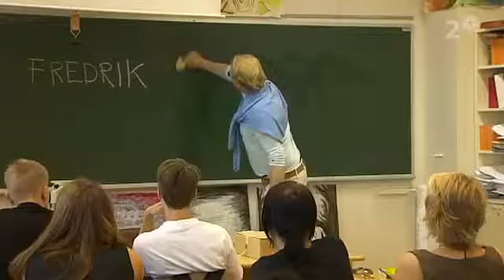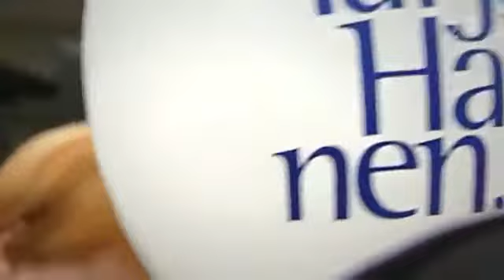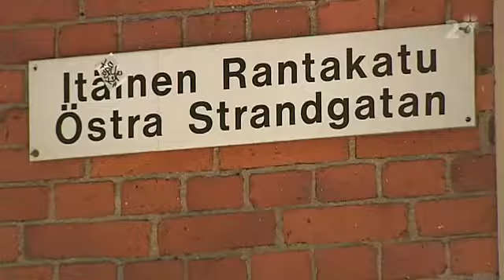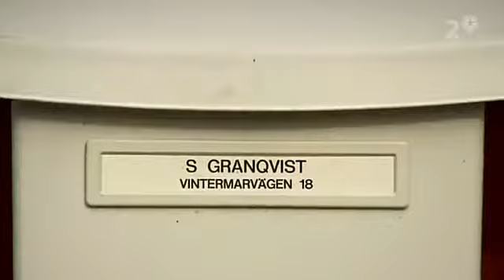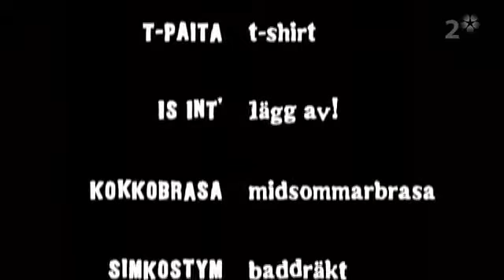Svenska Dialektmysterier Avsnitt 8 - Östsvenska &amp; Gutniska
go2n3